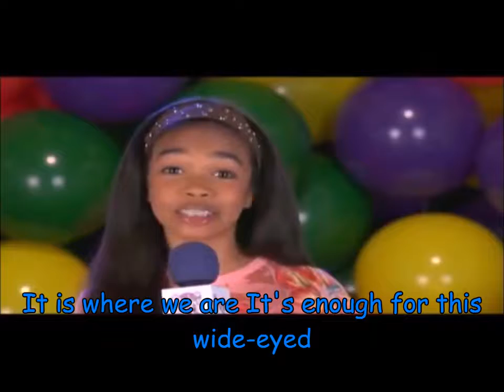CMV-Can You Feel to You Tonight by Elton John [New Montage] with Lyrics